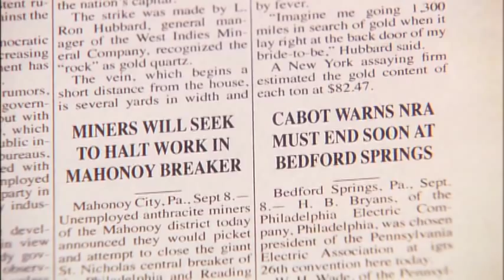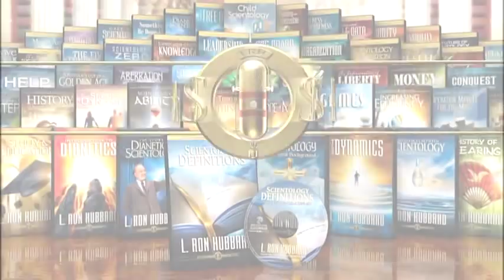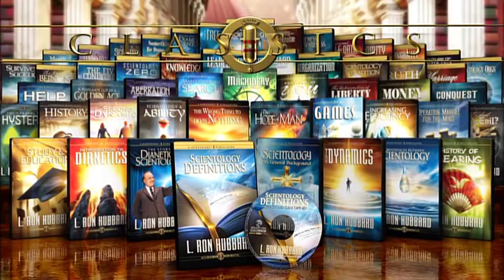CREATIVITY AND THE ABILITY TO GRANT BEINGNESS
L. Ron Hubbard lecture excerpt

Unlock the LIFE FORCE that is You